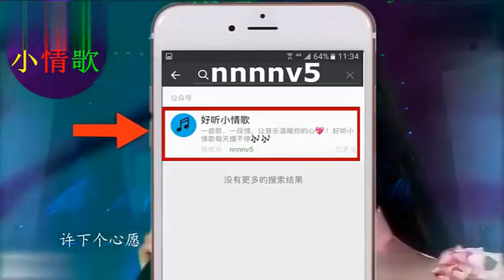《演员的诞生》2017后凌潇肃接受采访，自嘲好剧本轮不到他！